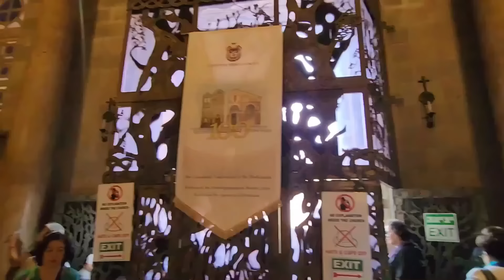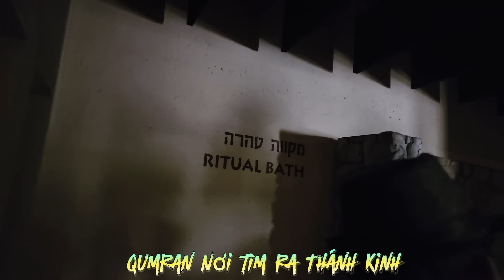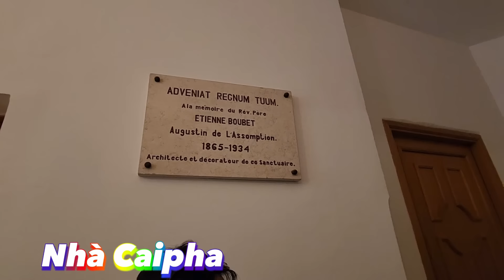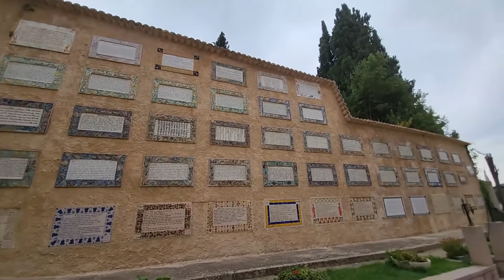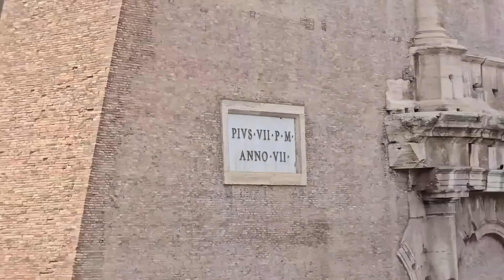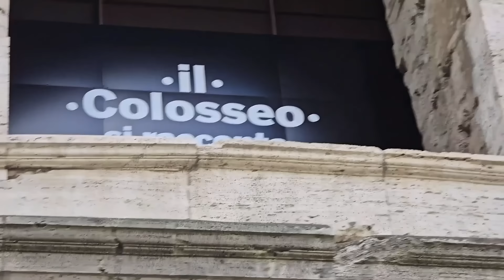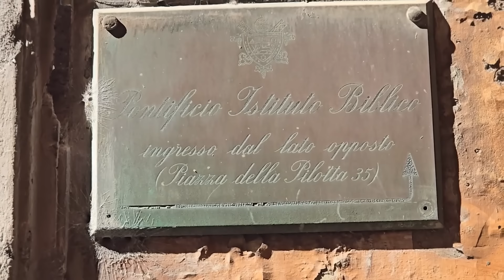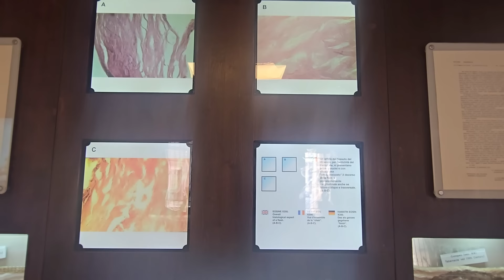Radio LCTX @ Hoa Kỳ - Chúa Nhật 27 TN Năm B ngày 06-10-2024